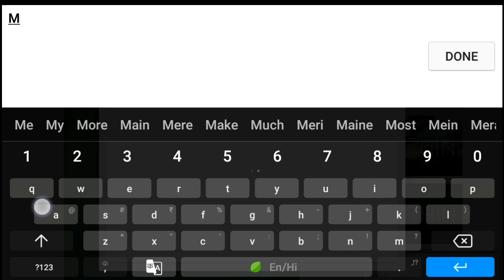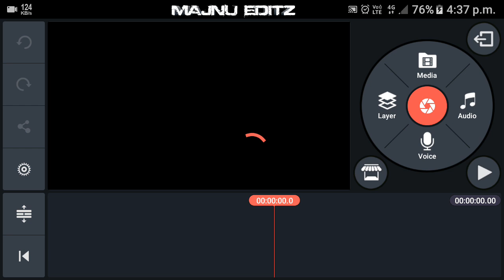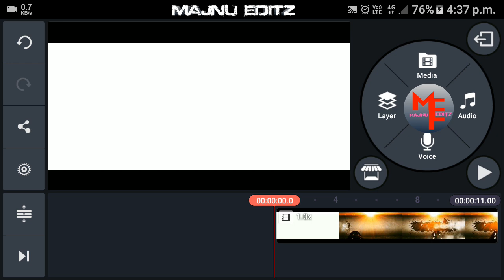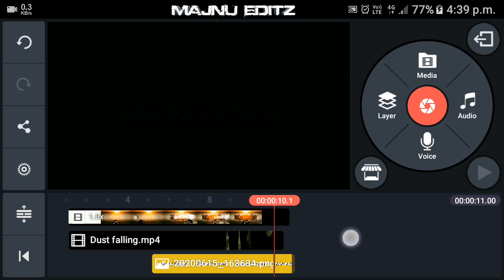How to Edit Intro like Pro | GUNSHOT INTRO | Sourav Raj | Majnu Editz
DOWNLOAD LINKS***
1. Main Background
2. Dust Falling
3. Music
4. Pixellab Font